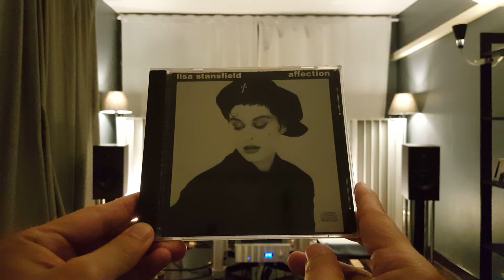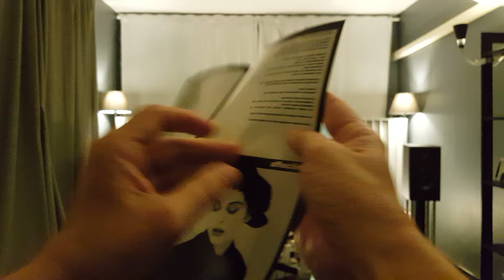All Around The World : Lisa Stansfild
I don't know where my baby is
But I'll find him, somewhere, somehow
I've got to let him know how much I care
I'll never give up looking for my baby
Been around the world and I, I, I
I can't find my baby
I don't know when, I don't know why
Why he's gone away
And I don't know where he can be, my baby
But I'm gonna find him
We had a quarrel and I let myself go
I said so many things, things he didn't know
And I was, oh, oh, so bad
I don't think he's coming back, mm, mhm
He gave the reason, the reasons he should go
And he said things he hadn't said before
And he was, oh, oh, so mad
And I don't think he's coming back, coming back
I did too much lying
Wasted too much time
Now I'm here and crying, I, I, I
So open hearted, he never did me wrong
I was the one, the weakest one of all
And now I'm, oh, oh, so sad
I don't think he's coming back, coming back
I'm going to find him, my baby
I've been around the world
Looking for my baby
Been around the world
And I'm gonna, I'm gonna find him